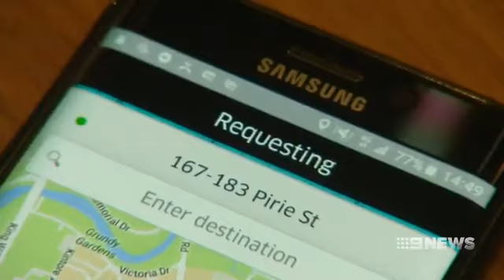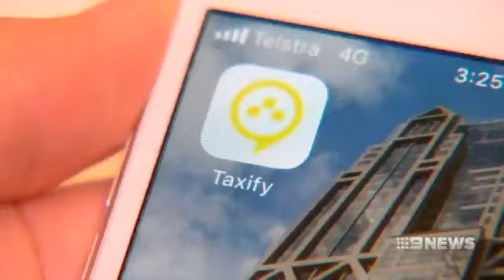9News: Ride Sharing Rival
Uber has some serious competition, with a new service promising cheaper fares and better deals for drivers.